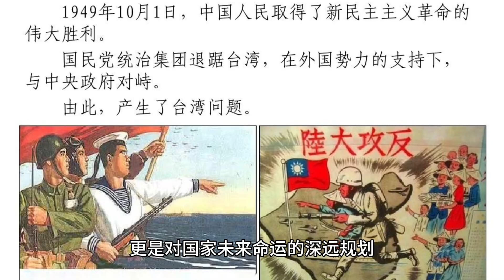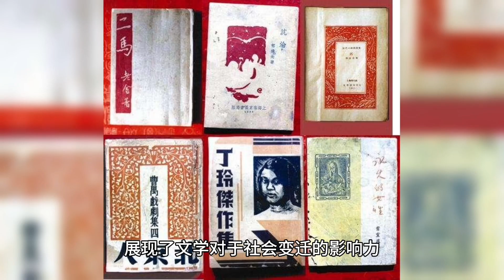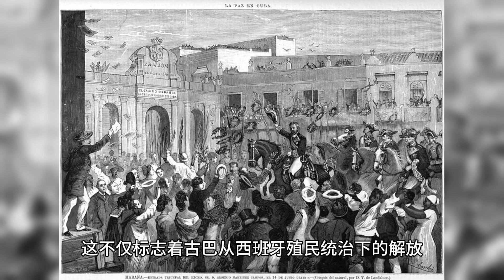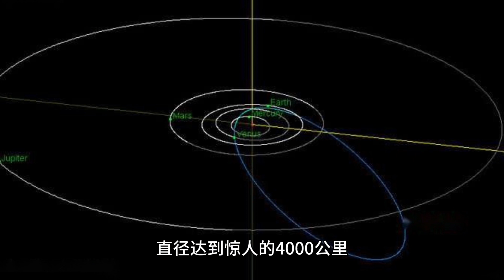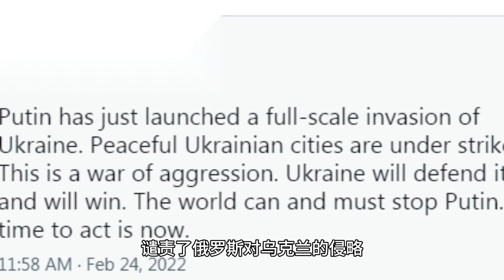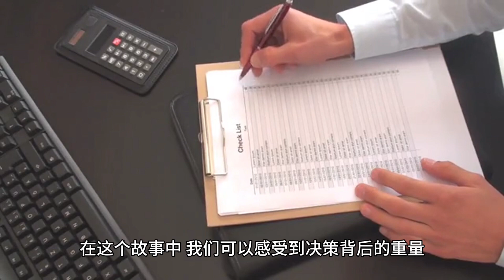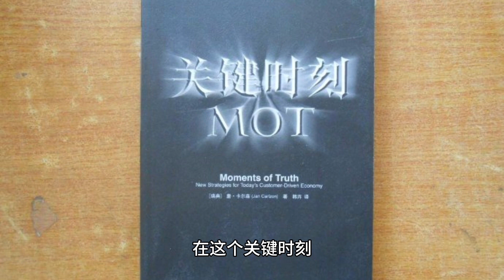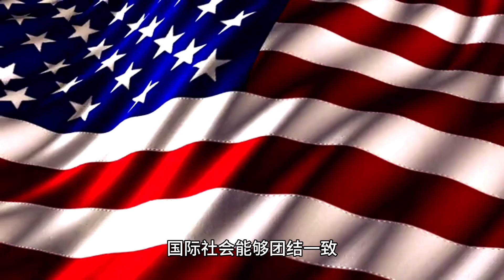联合国的大决定: 对俄侵乌表态了吗？UN's Big Move: Did They Take a Stand on Russia's Invasion of Ukraine?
欢迎来到 历史相册 (Historical photo album)！这是一个致力于带您探索历史、文化和知识的频道。我们从历史百科中获取独特主题，通过精心制作的视频内容，将知识和故事呈现给您。

我们的内容：

历史之旅： 我们深入挖掘历史事件、人物和背后的故事，让您了解过去的种种轨迹。
文化传承： 从不同的文化角度出发，我们将文化元素、传统和价值观带到您面前。
知识探索： 每个视频都是一次知识之旅，涵盖了各种主题，从科学到艺术，从自然到社会。

丰富内容： 每个视频都经过精心策划和制作，确保为您带来有趣、启发和深度的内容。
可靠来源： 我们以维基百科的特色列表为基础，确保内容的可靠性和准确性。
与观众互动： 我们欢迎您在评论区留言，分享您的观点、想法和疑问，让我们共同探讨。